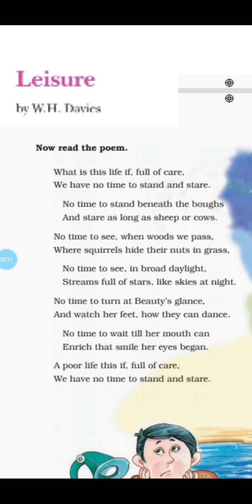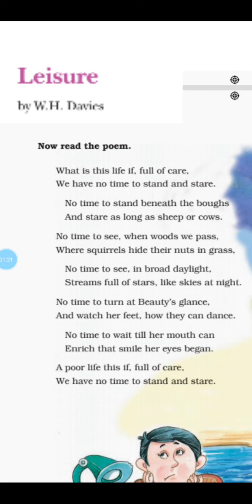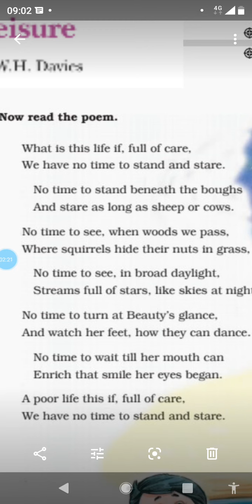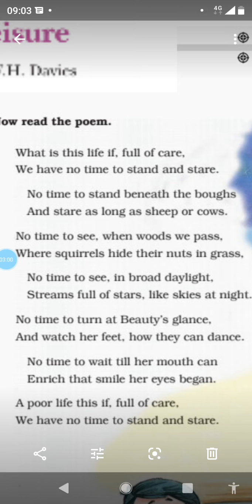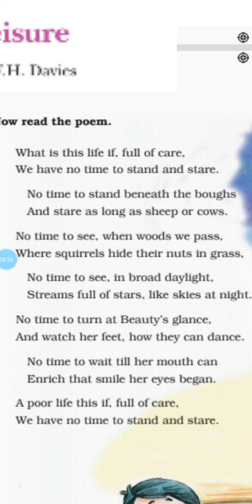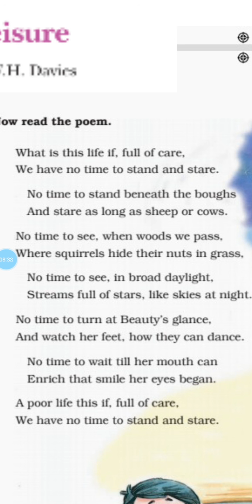Poem :Leisure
Poet : W.H.Davies